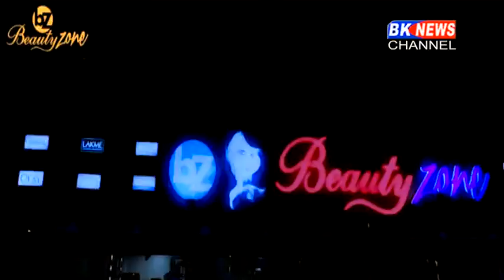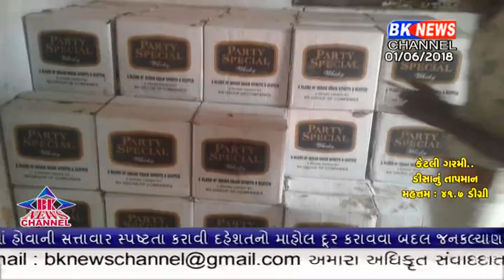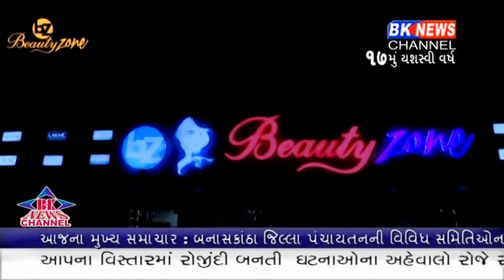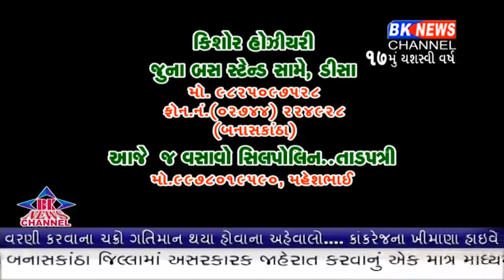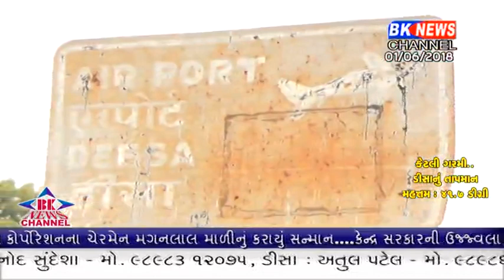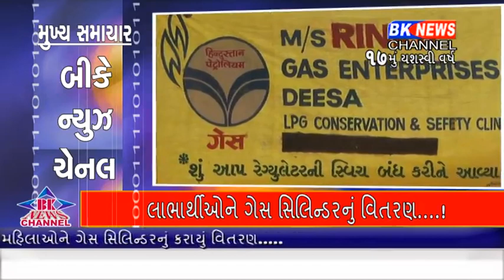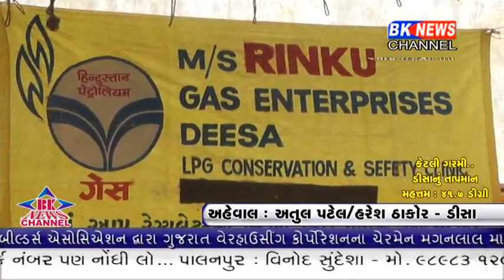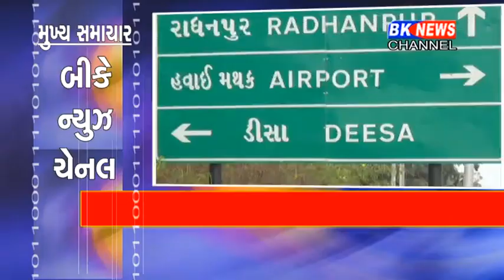01 06 2018